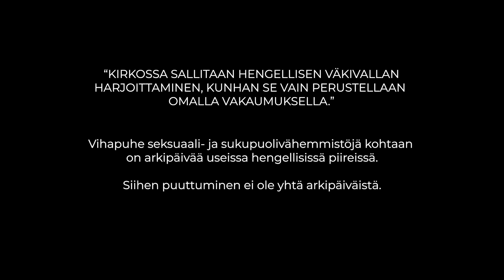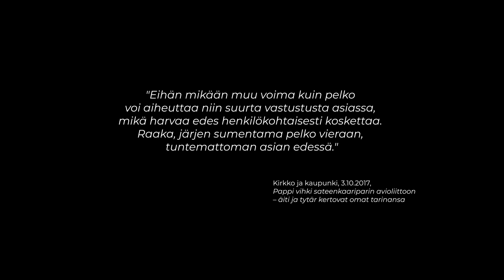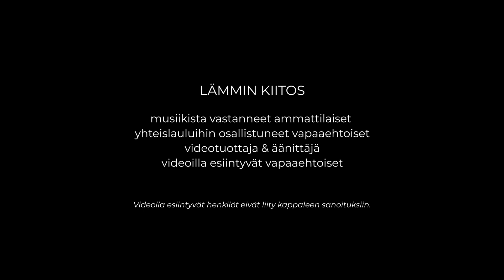Vihapuhetta Jumalan nimessä: Varsinainen kysymys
Kyseessä on taideprojekti, joka pyrkii nostamaan esiin kirkossa esiintyvän vihapuheen. Säveltäjä ja teologi Leena Julin on kerännyt kirkon piirissä esitettyjä kommentteja, pidettyjä puheita ja työntekijöille lähetettyjä palautteita, koonnut tekstit kuudeksi kokonaisuudeksi muuttamatta sisältöjä ja lisäämättä mitään, ja säveltänyt niihin perinteisen kuuloista kirkkomusiikkia. Tavoitteena on, että musiikin ja tekstin välinen ristiriita herättää näkemään, että myös uskonnolla perusteltu vihapuhe on julmaa ja loukkaavaa vihapuhetta.

Taideprojektiin kuuluu kuusi teosta.

Sisältövaroitus!

Video sisältää materiaalia, joka voi aktivoida syrjintään ja hengelliseen väkivaltaan liittyviä traumoja.